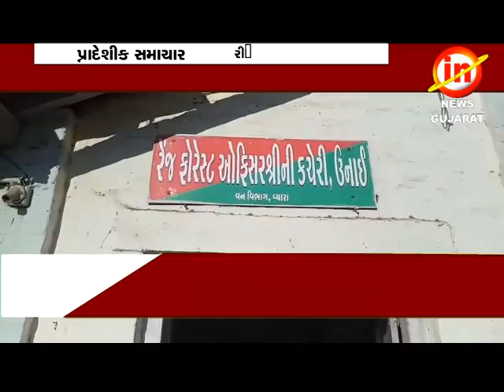વાંસદાઃ ચોરીનાં લાકડા ભરેલ ટેમ્પો સાથે એક પકડાયો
વાંસદાઃ ચોરીનાં લાકડા ભરેલ ટેમ્પો સાથે એક પકડાયો..વન વિભાગે ફિલ્મી ઢબે પીછો કરી ટેમ્પોને ઝડપી પાડ્યો